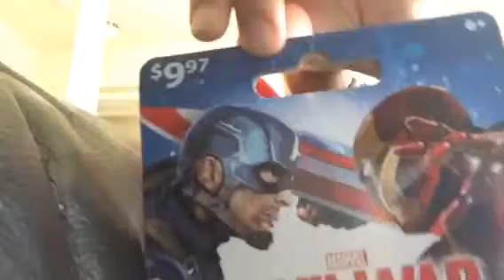Captain America shield review!!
Captain America civil war movie is
Out!